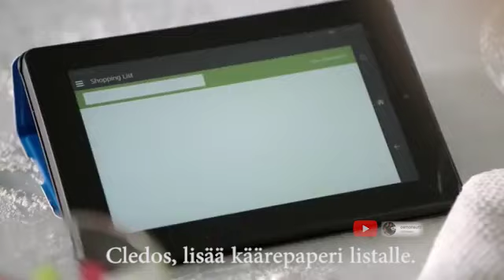Esitellään: Amazon Cledos - kaiutin!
oli tylsää koulus ja halusin tehä memeee 😂👌🔥💯 lol. halusin tehä videon mikä ois hauska, ei oo mitään Töis tyyppei vastaa eikä mitää, vaan just pelkkää rakkautta sinne! luv yall

Lähteet, mistä otettu tähän videoon ääniä ja videoklippejä; menkää tukemaan alkuperäisiä videoita!